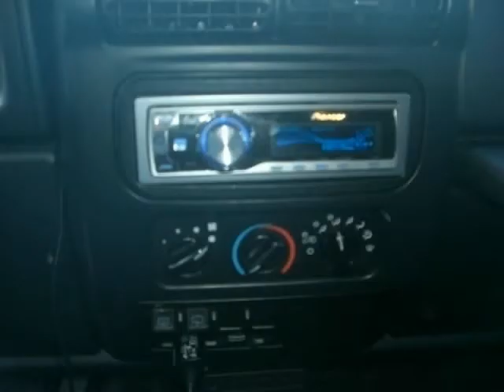2005 Jeep Wrangler 2dr X Hart Top, Lift Rims, System (Grand Prairie, Texas)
PRISTINE CONDITION, CHERRY INSIDE AND OUT!

&quot;CARFAX CERTIFIED!!&quot; 2005 JEEP WRANGLER X, HARDTOP, LIFT, CUSTOM RIMS, SYSTEM! WOW!!! 53,XXX MILES! COLD AC, ALL POWER. EXTENDED WARRANTIES AVAILABLE FOR UP TO 4 YEARS UNLIMITED MILEAGE FOR $1499. PLEASE CALL JUSTIN FOR QUESTIONS OR TO SET AN APPOINTMENT!!! CARS SHOWN BY APPOINTMENT ONLY AND TRADE-INS WELCOME

 MORE PICTURES OR TO FILL OUT AN ONLINE...